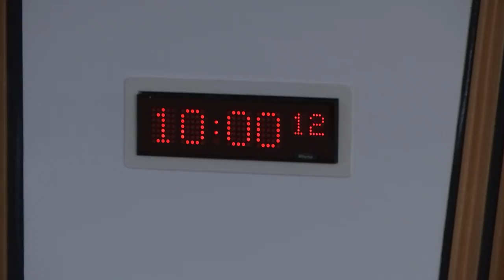Delegated Powers and Law Reform Committee - 24 April 2018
1. Declaration of interests: Tom Arthur will be invited to declare any relevant interests.

2. Decision on taking business in private: The Committee will decide whether to take items 6 and 7 in private.

3. Prescription (Scotland) Bill: The Committee will take evidence on the Bill at Stage 1 from—
Mike Dailly, Solicitor Advocate & Principal Solicitor, Govan Law Centre;
Mike Holmyard, Money Advice Consultant, Citizens Advice Scotland.

4. Document subject to approval: The Committee will consider the following—
Code of Conduct for Councillors (SG/2018/65).

5. Instruments subject to negative procedure: The Committee will consider the following—
Plant Health (Scotland) Amendment Order 2018 (SSI 2018/112).

6. Civil Litigation (Expenses and Group Proceedings) (Scotland) Bill: The Committee will consider further the delegated powers provisions in this Bill after Stage 2.

7. European Union (Withdrawal) Bill: The Committee will consider recent developments of relevance to its ongoing consideration of the European Union (Withdrawal) Bill.

8. Prescription (Scotland) Bill (in private): The Committee will consider the evidence it has heard to date.